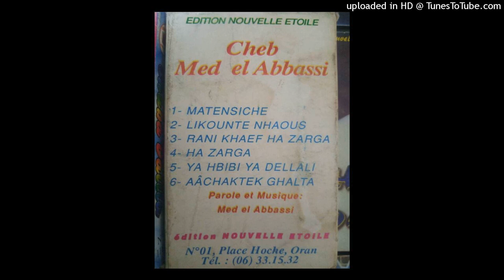MOHAMED EL ABBASSI - 04-RANI KHAYEF HA ZARGA